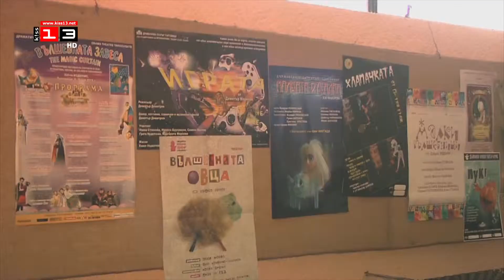ТЕАТЪР ЗА ДЕЦА